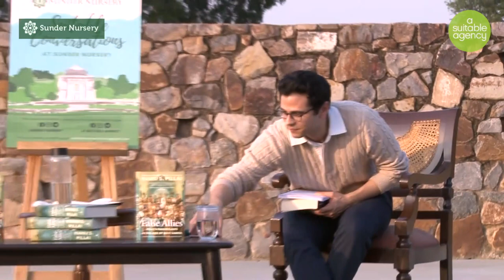Suitable Conversations at Sunder Nursery: Manu S. Pillai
A Suitable Agency and Sunder Nursery, New Delhi present: Suitable Conversations at Sunder Nursery - a series of talks and conversations around books, and featuring an exciting list of writers. The first of the conversations was held on 4th December 2021, featuring award-winning author and historian Manu S. Pillai discussing his new book, False Allies, with Parth Mehrotra.